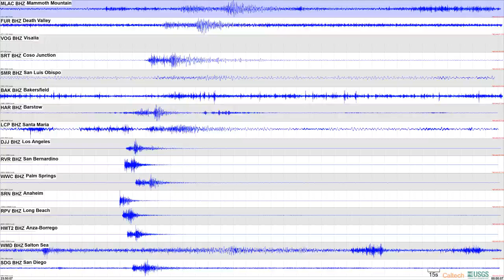06/06/2024, M3.6 near Newport Beach, Local Event